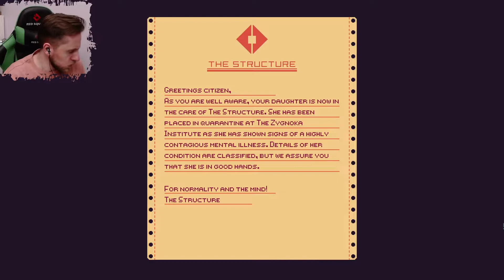Keep everyone minds in check... Mind Scanners #1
New "Papers, Please" out. It has interesting plot, set of different mini games to erase "insanity". Become a judge of peoples minds.